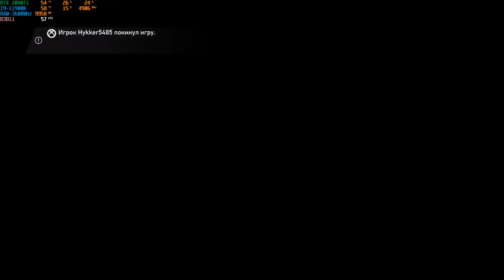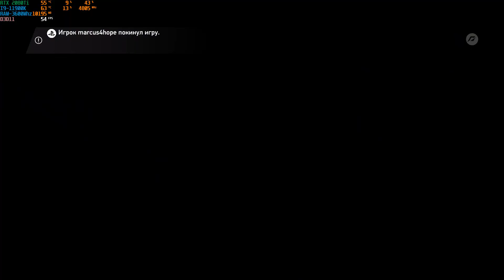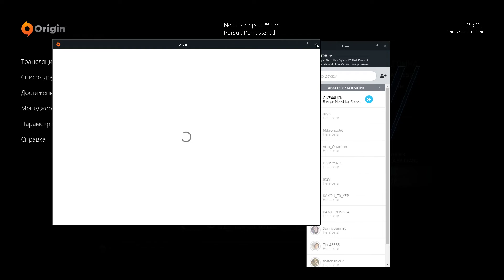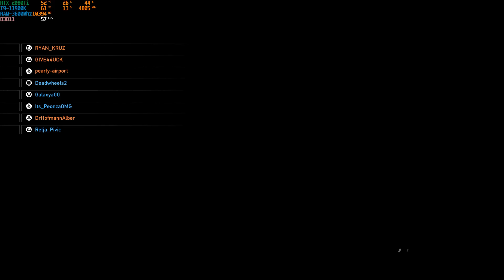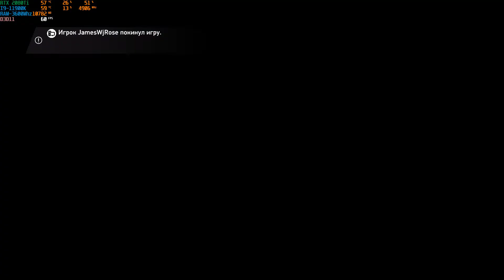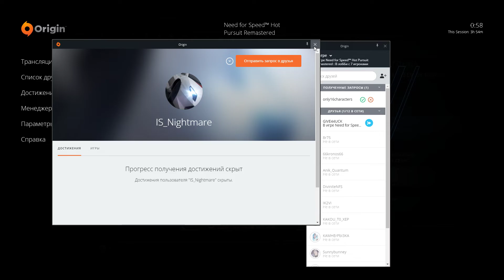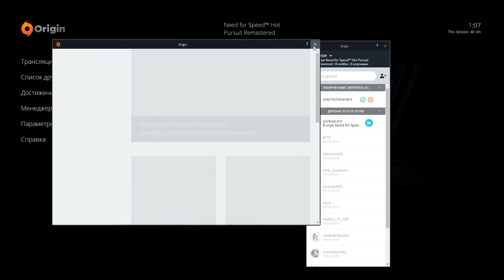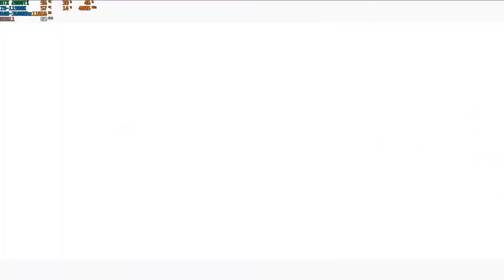Need for Speed Hot Pursuit Remastered multiplayer #121